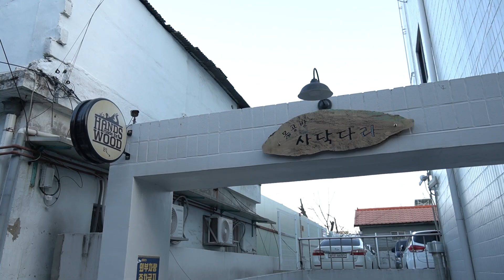The Process of Making a Wooden Chopping Board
Woodcraft is the art and skill of working with wood to create useful and beautiful objects. When it comes to making a wooden chopping board, the process typically involves several steps.

First, a suitable type of wood is selected for its durability and resistance to moisture. Common choices include hardwoods like maple, oak, or walnut. The wood is then cut into the desired size and shape for the chopping board.

Next, the wood is smoothed and shaped using tools such as chisels, planes, and sandpaper. This process ensures that the surface of the chopping board is flat, even, and free from any roughness or imperfections.

To protect the wood from moisture and food stains, the chopping board is often treated with a food-safe finish, such as mineral oil or beeswax. The finish helps to seal the wood, making it more resistant to water absorption and easier to clean.

Some woodcrafters may choose to add decorative elements to the chopping board, such as engraved designs or patterns, to enhance its visual appeal.

Once the finishing touches are complete, the wooden chopping board is ready for use. It provides a sturdy and reliable surface for cutting, chopping, and preparing food in the kitchen.

Wooden chopping boards are valued for their natural beauty, durability, and the gentle treatment they provide to knives, as they tend to be gentler on the blade compared to other materials.

Overall, the process of creating a wooden chopping board through woodcraft involves careful selection of wood, shaping and smoothing the board, applying a food-safe finish, and adding any desired decorative touches. The result is a functional and aesthetically pleasing kitchen tool that can be enjoyed for years to come.